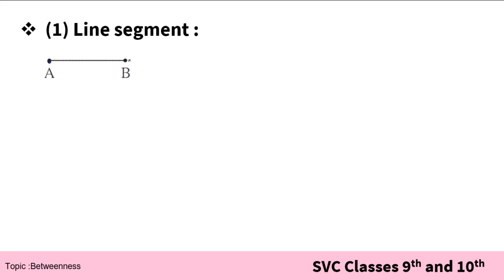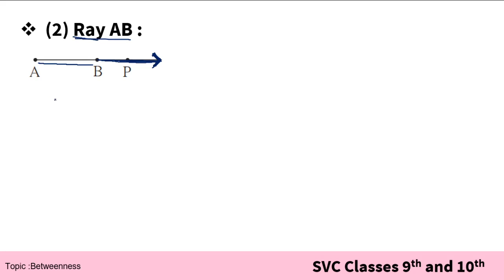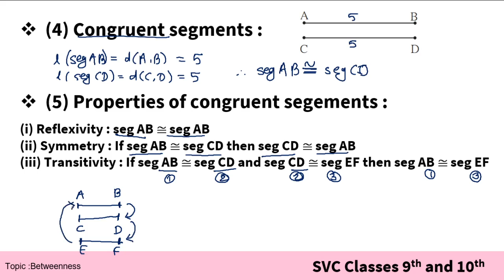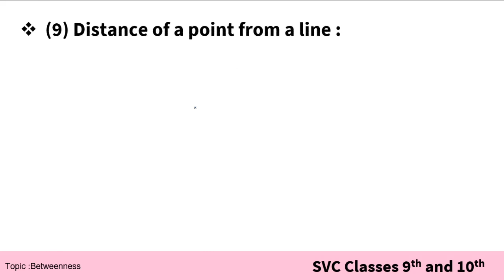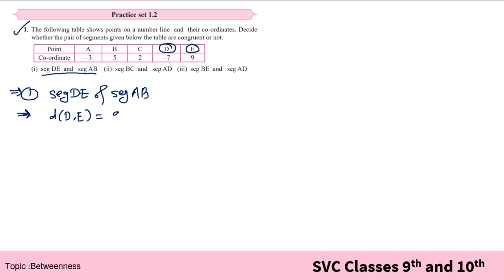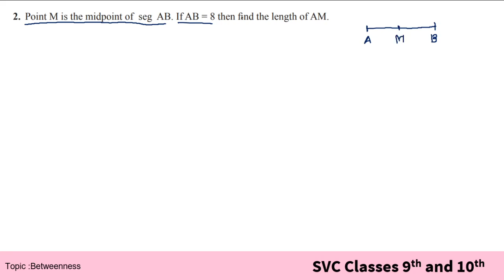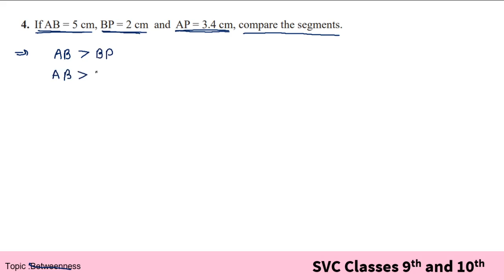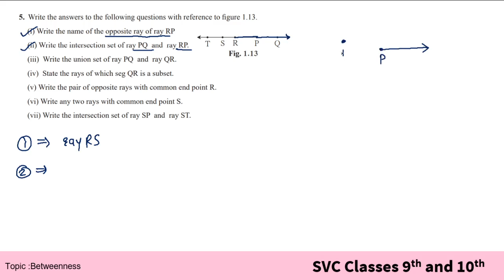Class 9 Math Geometry Practice Set 1.2 | Maharashtra Board | Basic Concept in Geometry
Class 9 Math Geometry Practice Set 1.2 | Maharashtra Board | Basic Concept in Geometry | Segments |Rays | Lines | Midpoint |